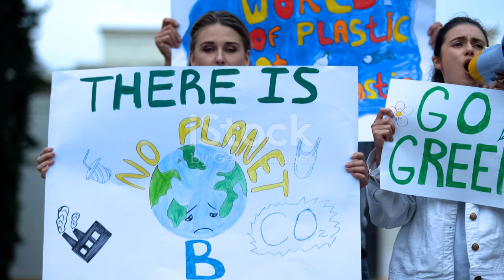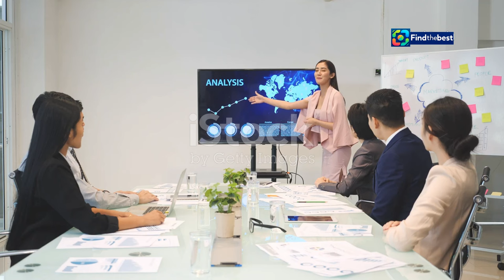В этом видео мы расскажем о том, как во Всемирный день